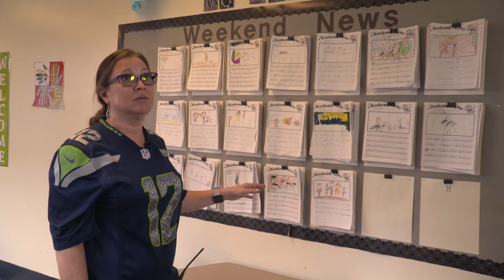BEX V Alki Elementary